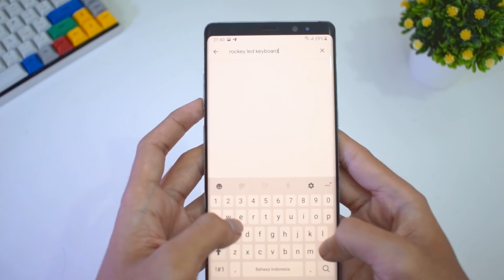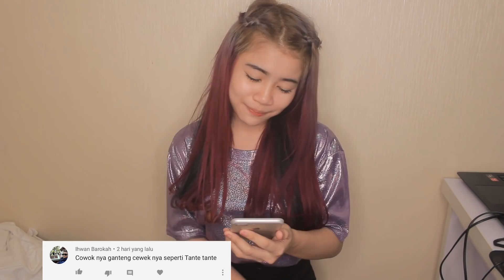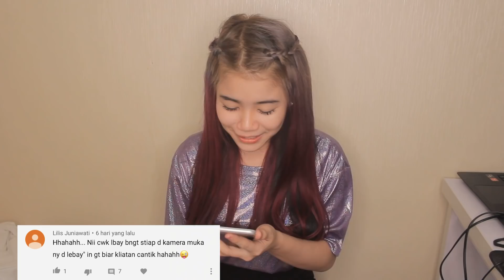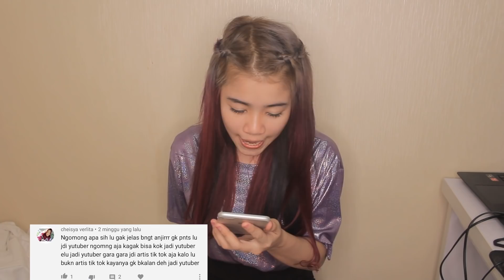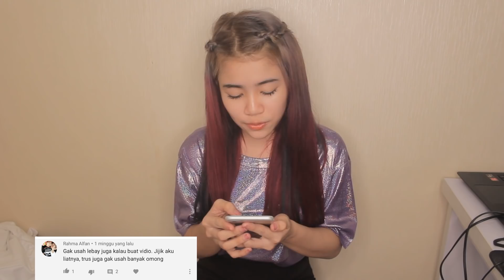BACAIN KOMENTAR PEDAS NETIZEN +62